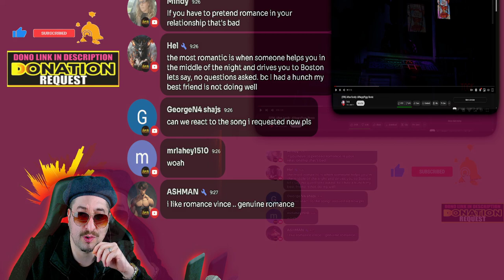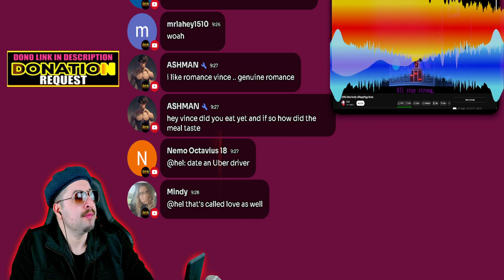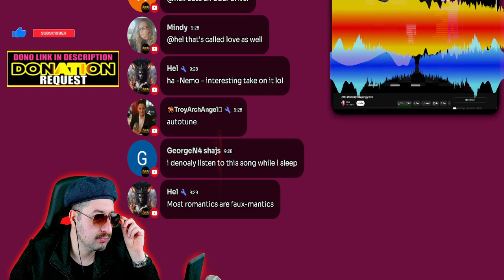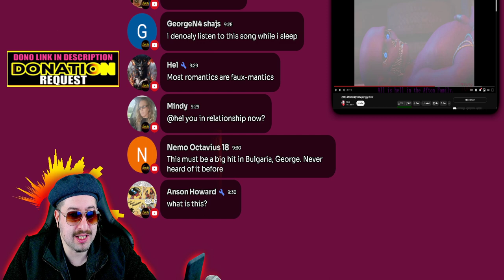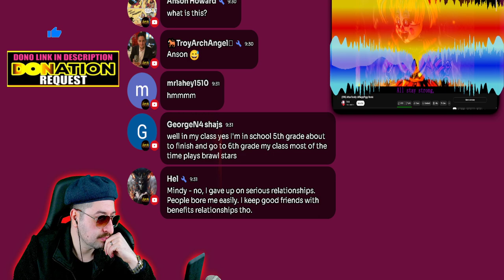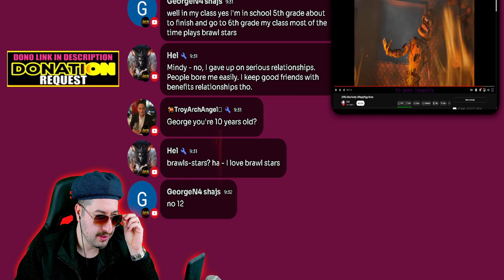(SFM) Afton Family: APAngryPiggy Remix REACTION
Vince:
ALL MY CONTENT IN ONE PLACE :